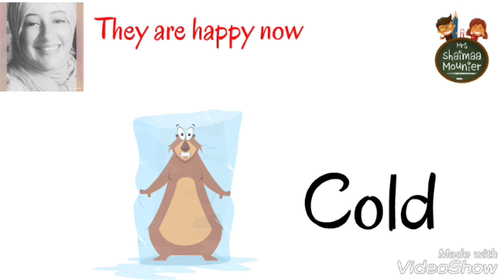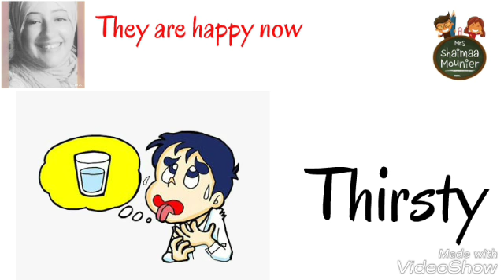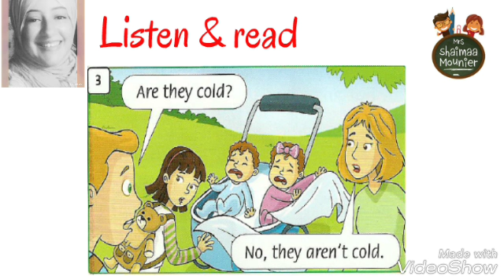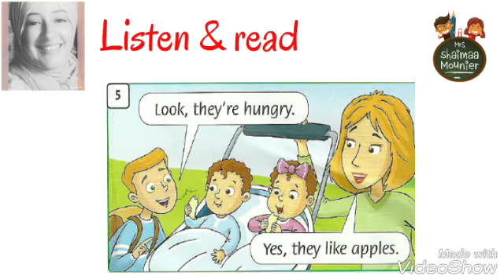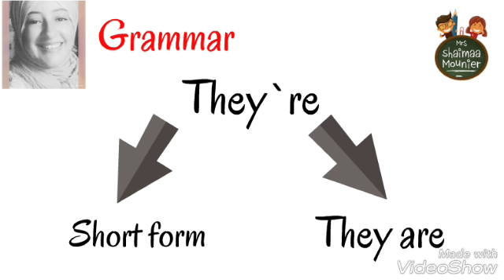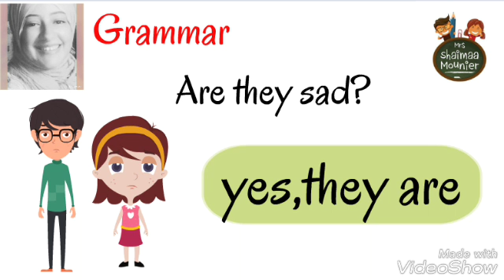Family & Friends 2 Unit 2 |فاميلي اند فريندز للصف الثاني الابتدائي الدرس الثاني